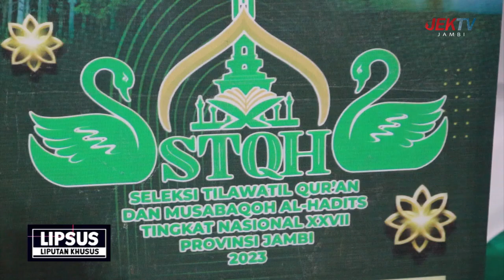(08/11/2023) LIPSUS - PENUTUPAN STQH NASIONAL KE 27 TAHUN 2023 DI PROVINSI JAMBI